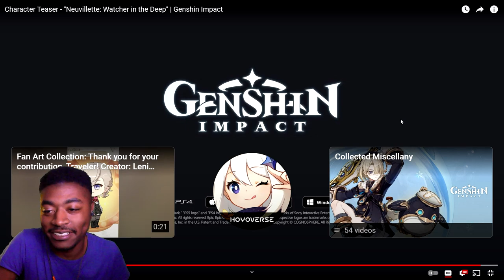What Are You? Character Teaser "Neuvillette: Watcher in the Deep" Reaction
OMG